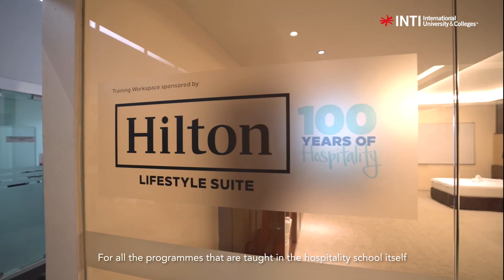Behind The Scenes - Hospitality & Culinary Arts at INTI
Go behind the scenes and take a sneak peek into the Hospitality & Culinary Arts experience at INTI as described by our very own academicians from the School of Hospitality.